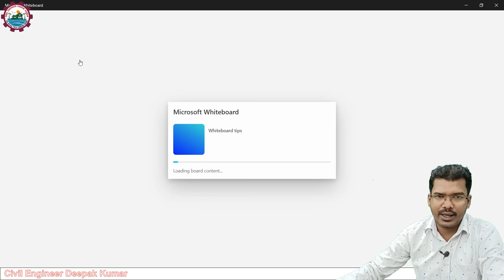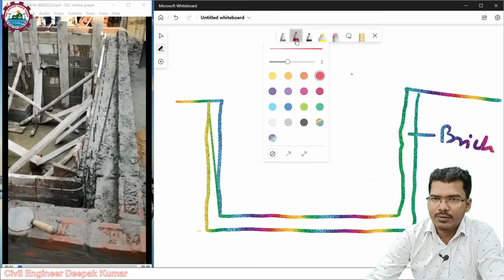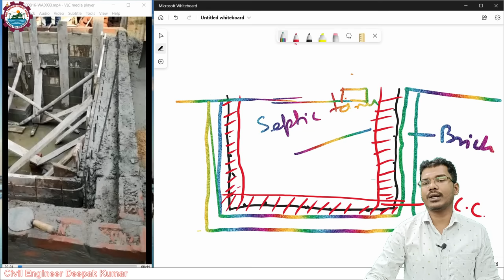सेप्टिक टैंक लीकेज हो तब उसका समाधान क्या है? Septic Tank Leakage problem solved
क्या आप भी परेशान है?

Er. Deepak Kumar
Ph:- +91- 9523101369 (Call b/w- 9am to 8pm)
Rourkela, Odisha

Engineer Deepak Vlogs